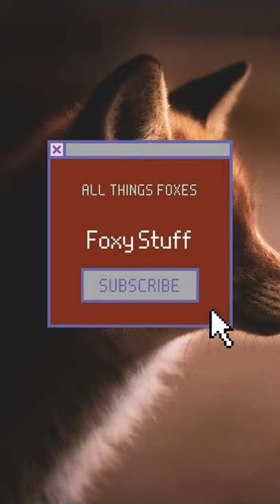Japanese Kitsune Fox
The Japanese kitsune is a mysterious being that grows wiser over the ages. Kitsune is the Japanese word for fox.

📚 Recommended reading

🦊 Red fox: The Catlike Canine:

🌎 Favorite Products

🦊 I Just Really Like Foxes, OK? Shirt:

🦊 Fox Comforter and Plushie:

📝 Additional Resources

Japan has two species of red fox that can be found in their regions. The kitsune is a part of their folklore that has existed throughout the ages.